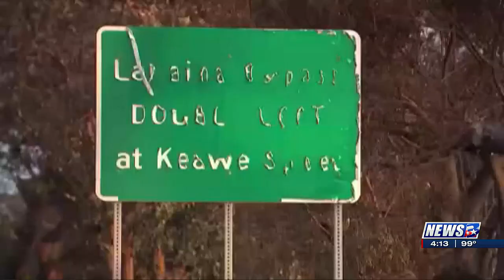Advice on preparation for disasters from Texas A&M expert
Check in on this expert who gives advice on how to reduce hazards in disasters such as what happened in Maui.